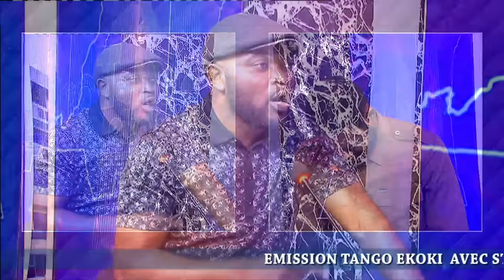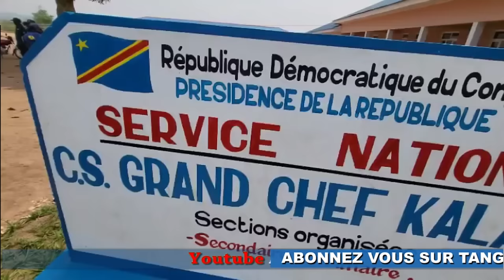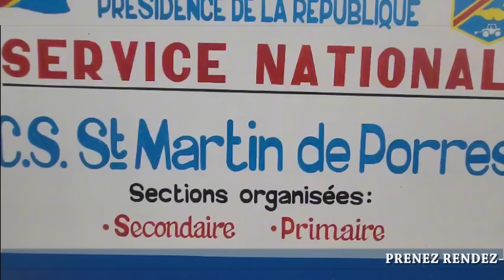FATSHI DÉTRUIT LE PLAN DE U.E, USA! KAGAME VOMI, DÉSAVOUÉ! MUSEVENI, KENYATA BA NDOKI? PRISON RDC OK